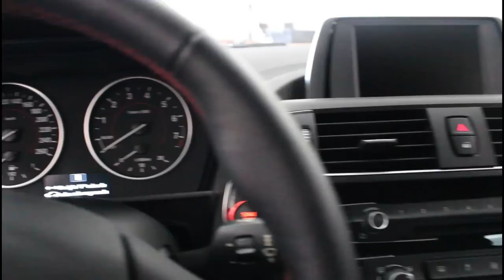BMW deu PT😢😢